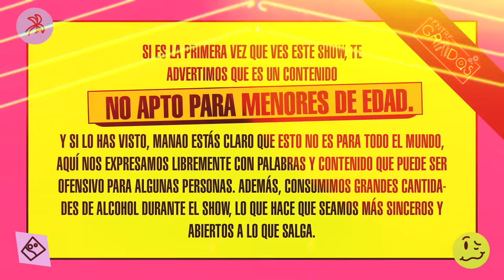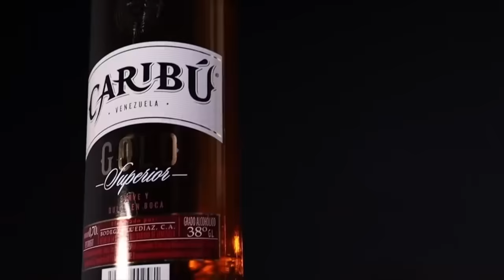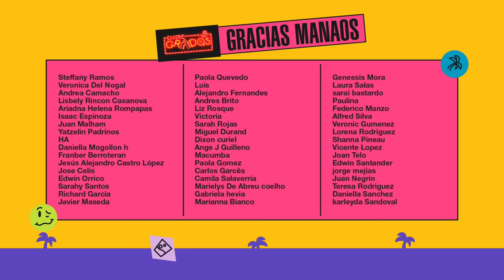¡Qué viva el poliamor! feat. Mike Ohrangutang y Cristina Pilo | EntreGrados Live EP #174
Nuestra nueva pareja poliamorosa favorita (no tiene que ver que sea la única que haya venido al programa… Que sepamos) vuelve a Entregrados y esta vez con cuentos nuevos, más alcohol, y un hermoso público en vivo que disfrutó este show en Miami. ¡SALUD Y QUE VIVA EL POLIAMOR!

Invitados:
Mike "Ohrangu" Tang (IG: @ohrangutang)

Cristina Pilo (IG: @cristinapilo)